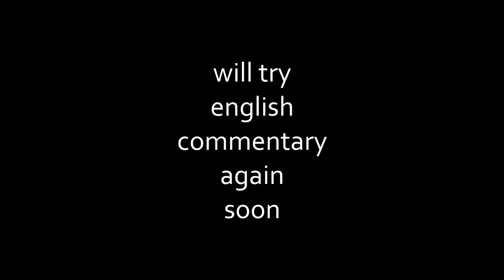getting bad luck and bad karma (feat. shannyboi)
no more bad luck pls...

Link httpsincompetech.filmmusic.iosong3694-easy-jam
License httpcreativecommons.orglicensesby4.0